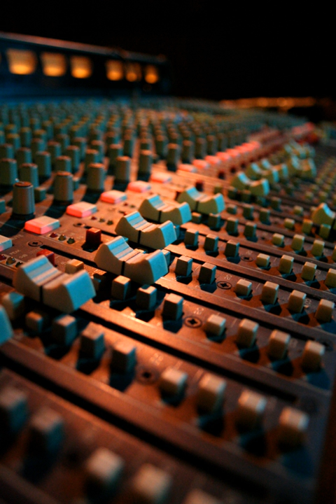Fade (audio engineering) | Wikipedia audio article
00:02:16 1 History
00:02:25 1.1 Origins and early examples
00:06:42 1.2 Types
00:07:30 1.3 Contemporary
00:08:37 2 Fade
00:09:52 2.1 Shapes
00:10:17 2.1.1 Linear
00:12:04 2.1.2 Logarithmic
00:13:31 2.1.3 Exponential
00:14:37 2.1.4 S-curve
00:16:33 2.2 Fade times
00:17:28 3 Crossfading
00:22:37 4 Fader
00:24:21 4.1 Digital
00:25:52 4.2 Types
00:26:22 5 Pre-fader, post-fader
00:27:24 6 Pre-fader listen (PFL), after-fader listen (AFL)
00:28:51 7 See also

- Socrates

SUMMARY
In audio engineering, a fade is a gradual increase or decrease in the level of an audio signal. The term can also be used for film cinematography or theatre lighting in much the same way (see fade (filmmaking) and fade (lighting)).
A recorded song may be gradually reduced to silence at its end (fade-out), or may gradually increase from silence at the beginning (fade-in). Fading-out can serve as a recording solution for pieces of music that contain no obvious ending. Both fades and cross-fades are very valuable since they allow the engineer to quickly and easily make sure that the beginning and the end of any audio is smooth, without any prominent glitches.  It is necessary that there is a clear section of silence prior to the audio. Fade-ins and out can also be used to change the characteristics of a sound, for example a fade-in is used to soften the attack, especially in vocals where very plosive (‘b’, ‘d’, and ‘p’) sounds can occur. It can also be used to soften up the attack of the drum and/or percussion instruments. A cross-fade can be manipulated through its rates and coefficients in order to create different styles of fading. Almost every fade is different; this means that the fade parameters must be adjusted according to the individual needs of the mix.Professional turntablists and DJs in hip hop music use faders on a DJ mixer, notably the horizontal crossfader, in a rapid fashion while simultaneously manipulating two or more record players (or other sound sources) to create "scratching" and develop beats. Club DJs in house music and techno use DJ mixers, two or more sound sources (two record players, two iPods, etc.) along with a skill called beatmatching (aligning the beats and tempos of two records) to make seamless dance mixes for dancers at raves, nightclubs and dance parties.
Though relatively rare, songs can fade out then fade back in. Some examples of this are "Helter Skelter" and "Strawberry Fields Forever" by The Beatles, "Suspicious Minds" by Elvis Presley, "Shine On Brightly" by Procol Harum, That Joke Isn't Funny Anymore by The Smiths, "Thank You" by Led Zeppelin, "It's Only Money, Pt. 2" by Argent, "The Great Annihilator" by Swans,  "(Reprise) Sandblasted Skin" by Pantera, "Future" by Paramore, and Doomsday  by MF Doom.